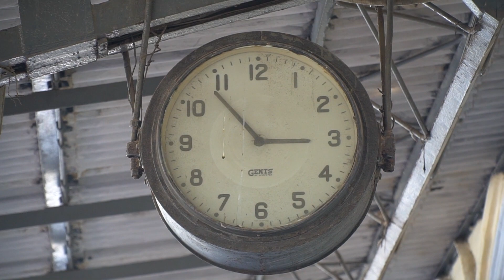Karachi To Lahore Train Journey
Karachi To Lahore Train Journey | Amir Lodhi Vlogs